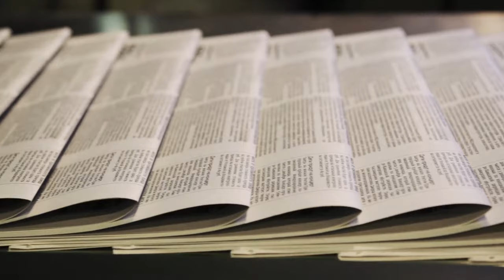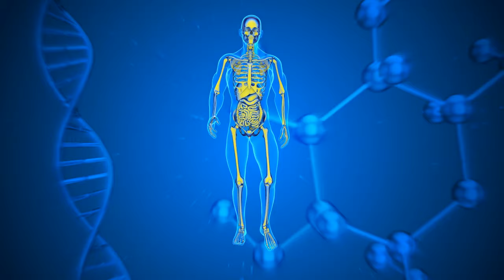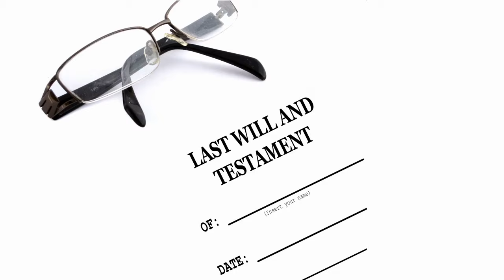Dark Healers: Evil Doctors Throughout History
Delve into the sinister tales of physicians who betrayed the sacred trust of healing, leaving a trail of darkness in their wake. From infamous medical experiments to twisted ideologies, this video exposes the malevolent deeds of those who wore the white coat but harbored sinister intentions.